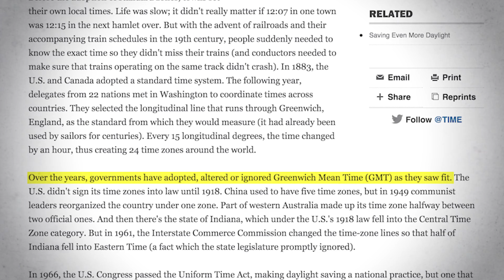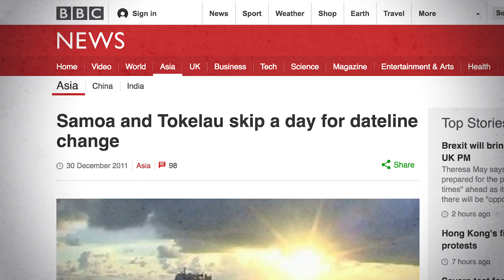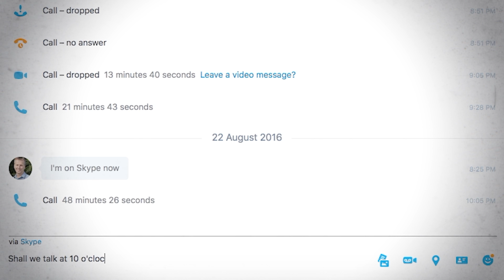One Time Zone for the Whole World?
Time zones are weird, confusing and inconvenient. So why don't we unify the world under one global clock? That's the exact question we try to answer on this week's episode.